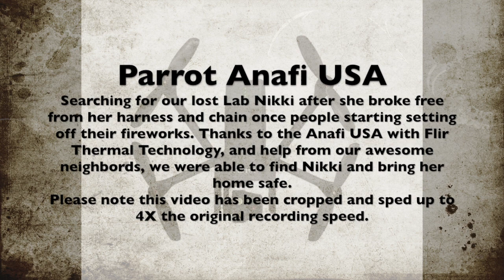Parrot Anafi USA with Flir Thermal Camera Assists in Finding My Lost Lab Nikki - from CycloneFPV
My Lab Nikki broke her chain and her harness and escaped from the backyard once people started setting off fireworks. This was the evening of July 3rd and we simply forgot that people start early. When we returned home our neighbors helped us search for her and after almost two hours of being gone, we found her and brought her back home to relax. We have six dogs (1 Lab, 2 Pitts, and 3 Yorkies) and they all freak out when people start popping fireworks. Thankfully we were able to end this evening on a good note but please remember, July 4th is the #1 day out of the year that most dogs and cats run away. July 3rd is going to become a close second I think.

Please also remember that all the tools and other equipment you see me use in my videos are available for purchase from our website. You can click the link below to view my tools page to learn more about the equipment I use daily.

Sincerely,

Tarek Maalouf
Founder and Work Mule
CycloneFPV.com